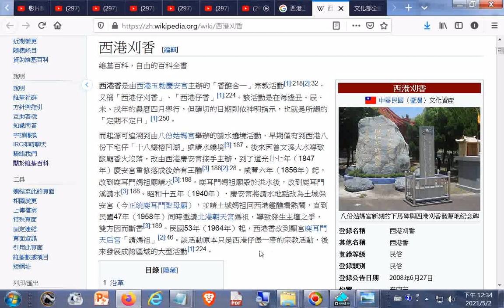西港刈香 維基百科，自由的百科全書 htm20210502 劉枝萬〈臺南縣西港鄉醮典〉認為王船是從查畝營（柳營區）放流，流到管寮後，管寮再放流的王船又飄到西港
閩南語讀經影片合輯